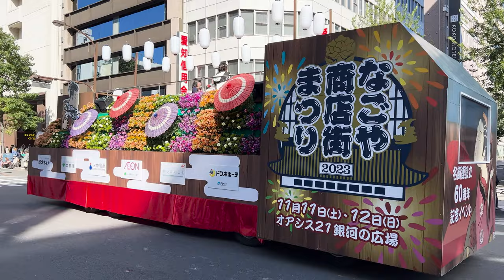日本の三大英傑🏯🥷織田信長 豊臣秀吉 徳川家康 名古屋で豪華絢爛行列！※織田信長落馬事故※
こんにちは、今日は名古屋まつりに行きます。そして、三英傑（織田信長・豊臣秀吉・徳川家康）を目に焼き付けていきます！
皆さんの好きな戦国武将は誰ですか？

◆費用
地下鉄 名古屋→栄　210円（往復：420円）

◆名古屋まつりの感想
織田信長の落馬は残念だったが役者が無事で一安心
三英傑の時間になると観客が一気に増えた
三英傑以外もとても盛り上がっていた
参加者それぞれの大変な準備が垣間見れた
栄〜大須周辺は大混雑だった

👑有名戦国武将ランキング👑
No.1　織田信長（誰もが認めるカリスマ）
No.2　上杉謙信（部下の指揮をまとめる人心掌握術）
No.3　伊達政宗（自己プロフュースの天才）
No.4　真田幸村（家康をあと一歩まで追い詰めた男）
No.5　徳川家康（戦争のない時代を作った男）
No.6　豊臣秀吉（戦わずして勝つ天才）
No.7　武田信玄（戦国の土木王）
No.8　黒田官兵衛（57戦無敗 豊臣秀吉が最も恐れた名将軍）
No.9　明智光秀（謎多き武将）
No.10  石田三成（豊臣政権を頭脳で支えた知将）

0:00 オープニング
0:19 乗車〜下車
1:05 山車揃
3:02 神楽揃
4:28 子ども会神輿パレード
6:42 フラワーカーパレード
10:44 姉妹友好都市親善パレード
12:11 ナナちゃん隊
12:41 スポーツ・文化パレード
12:55 郷土英傑行列
19:30エンディング

こんにちは。このチャンネルは日本各地を旅して感じた日本の魅力を動画にしています。
宿も紹介していますので、是非動画を楽しんでください＾＾

◆企業案件
観光PRはもちろん、商品、サービスPRも承ります。
お仕事のご相談は、お気軽にお問合せください。

当チャンネル原文は日本語です。
翻訳は便宜的な参照のみを目的にし、自動翻訳されているため翻訳の内容に誤りがある場合があります。